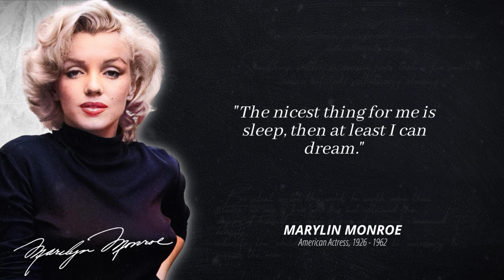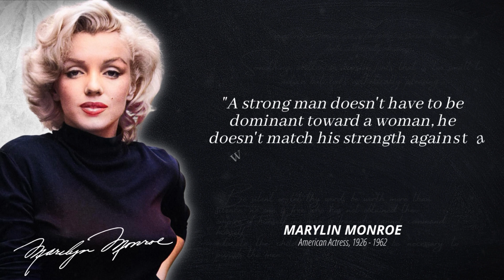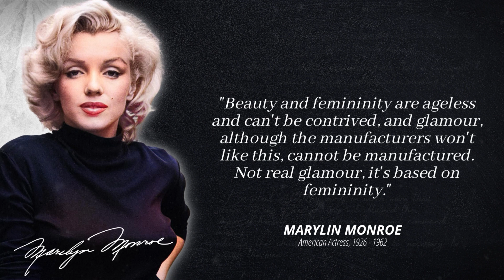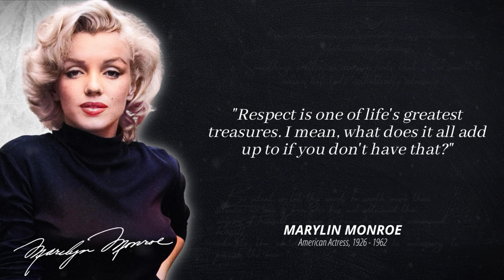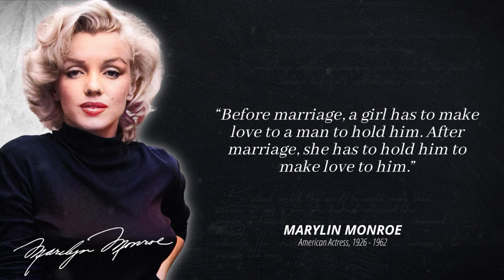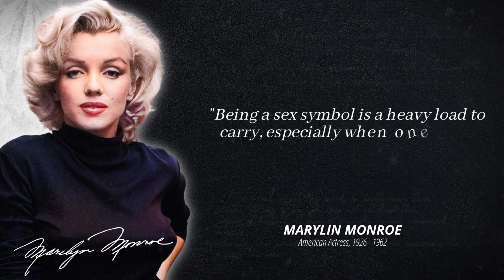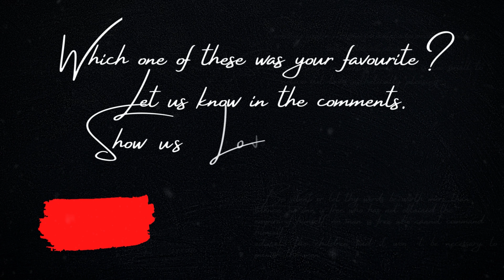Marylin Monroe's Love Quotes you need to Know before 40 | Life Changing Quotes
This video is quotes from Marylin Monroe. This quotes compilation is made of Marylin Monroe's best quotes and we hope that these life quotes can make you think about many things in your life. Marylin Monroe's quotes are definitely worth your time.

We hope you enjoyed Marylin Monroe's quotes and our video with Marylin Monroe's quotes in general, a lot of time and effort was invested in it.